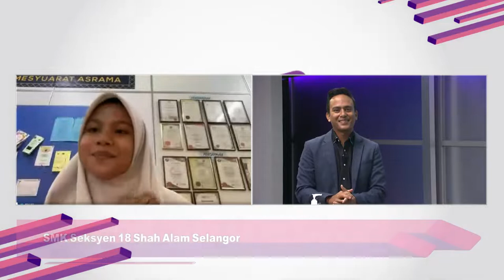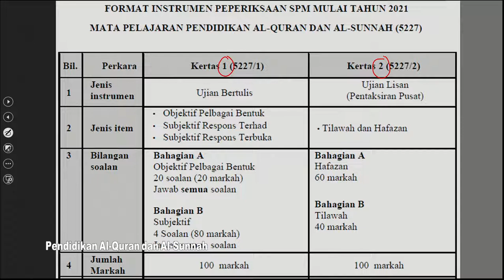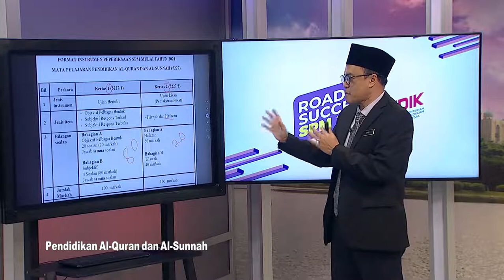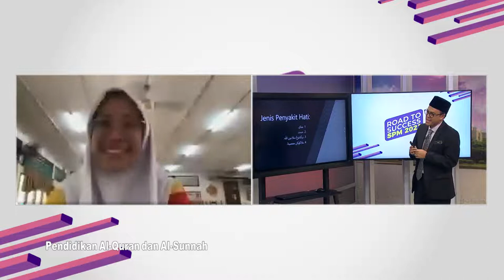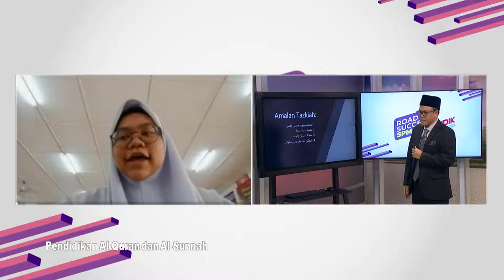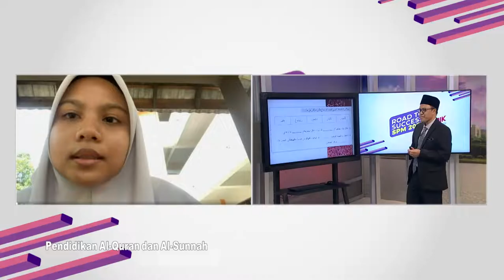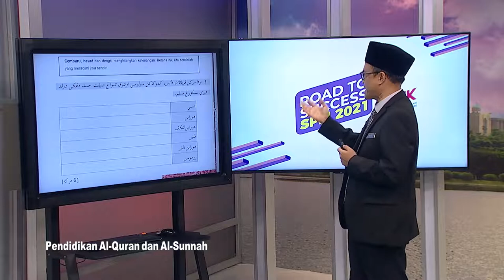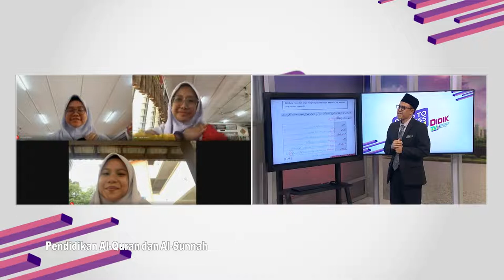DidikTV Eps 290 RTS Spm 2021 Pendidikan Al Quran Dan Al Sunnah Al Quran Sebagai Wahyu Dan Mukjizat